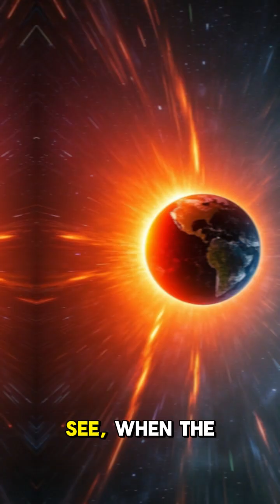What if the Earth was twice as close to the Sun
If Earth were twice as close to the Sun, it would receive four times more solar energy, leading to extreme heat across the planet. Oceans would evaporate rapidly, intensifying the greenhouse effect and potentially triggering a runaway climate like Venus. Ice caps would vanish, sea levels would rise, and many ecosystems would collapse under the heat. Life would be forced to adapt to scorching conditions or retreat underground and underwater. Human civilization would face mass displacement, power shortages, and widespread environmental instability.